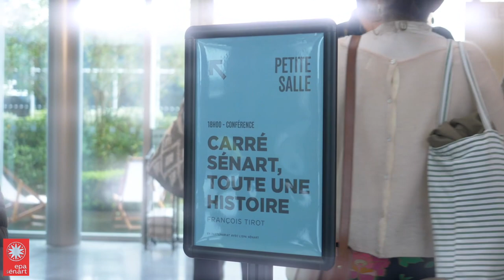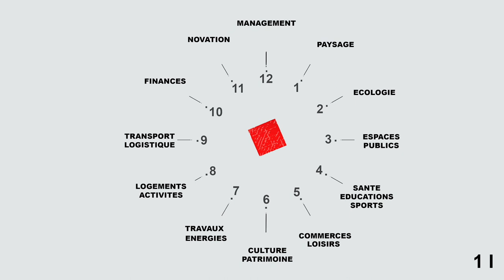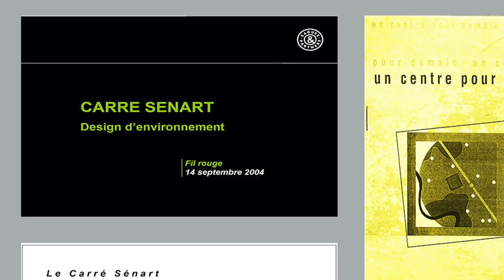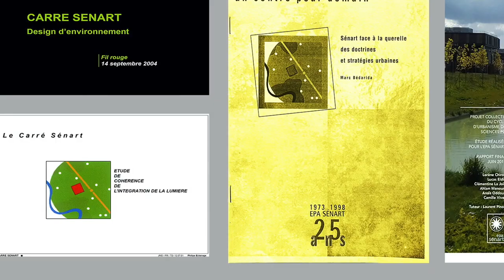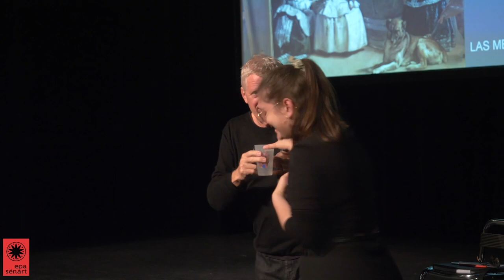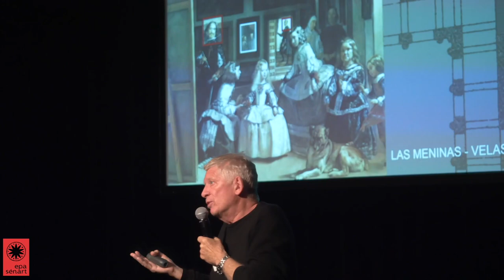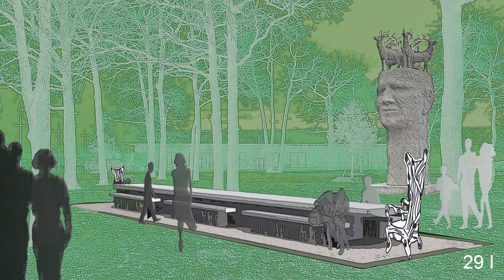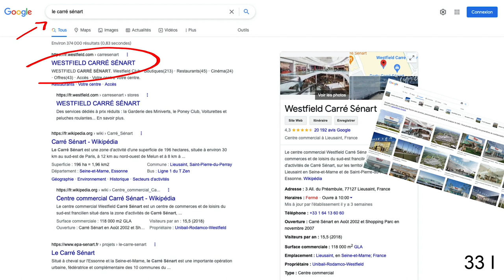La Carré Sénart : Toute une histoire !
Conférence-débat sur le Carré Sénart animée par François Tirot, Directeur de l’urbanisme et du paysage de 1995 à 2020 et concepteur du Carré Sénart.